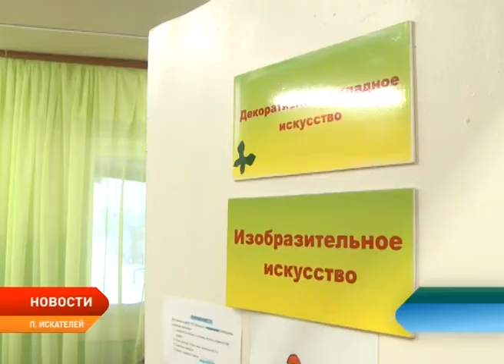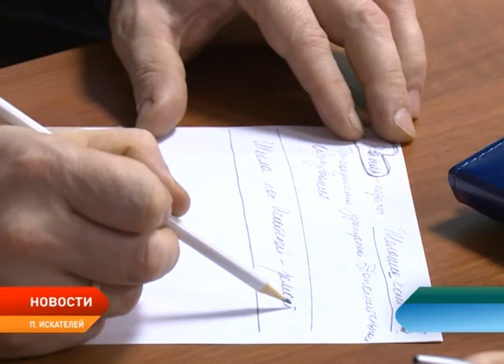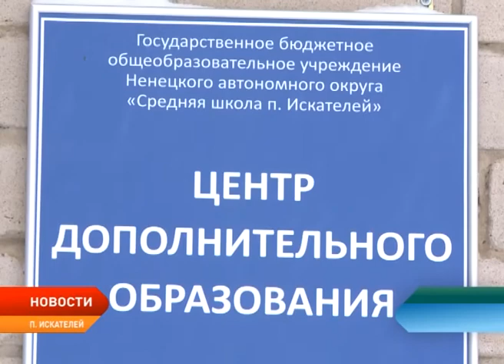Дом детского творчества поселка Искателей стал непригодным для занятий после ремонта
Почти 200 воспитанников бывшего Дома творчества поселка Искателей вынуждено сменили место занятий — учиться в холодных помещениях стало невозможно. Дело в том, что в этом году в учреждении заменили систему отопления. Но вместо теплых учебных комнат, воспитанники и педагоги получили обратный результат — теперь температура в классах не поднимается выше 15 градусов. Кто виноват в проблеме выясняла Любовь Пермякова.